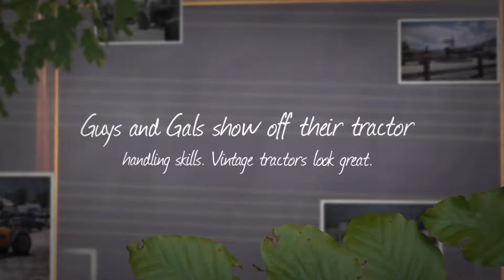Tractor Pull Event at Chaffee County Fair, Colorado 8/03/2014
Get a view of some of the highlights of the Chaffee County Fair Tractor Pull Contest that took place on Sunday 8/03/2014.
A competition of driving skill, judgment and a chance to show off vintage tractors. Guys and Gal come to the Chaffee County Fair in Poncha Springs Colorado to participate and to visit with friends, support their neighbors and be entertained.